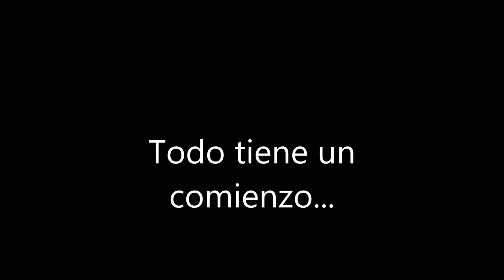Transplante olmo estilo escoba (@Hokidachi) , 28 de Febrero de 2023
Hola amigos de haciendo bonsáis!, hoy os traigo un trabajo
Amar a las plantas y ellas brotaran para vosotros.